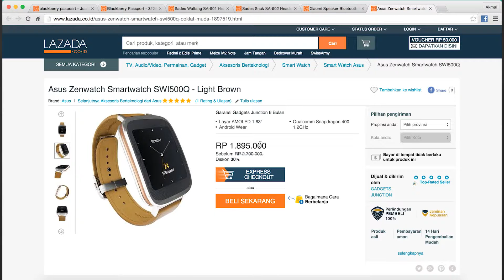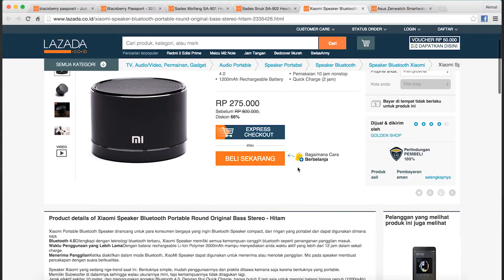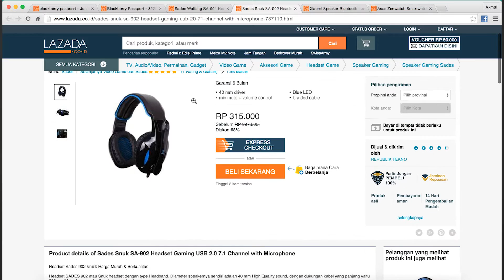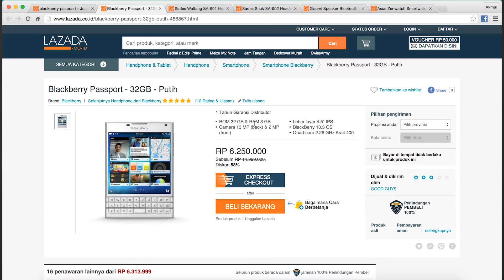Diskon Lazada (Oktober 2015)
Temukan harga terbaik lazada di bulan oktober ini.